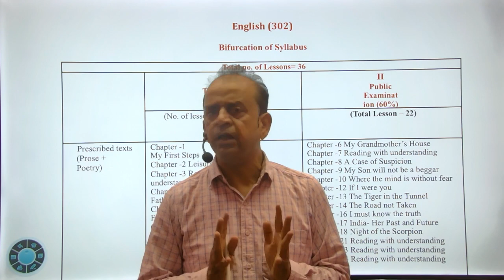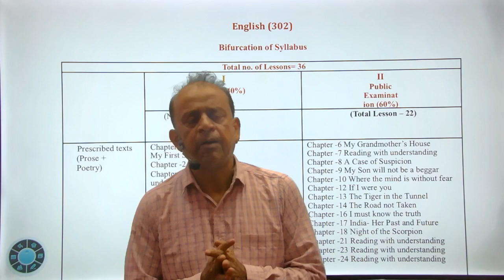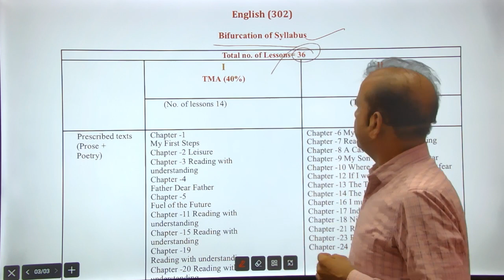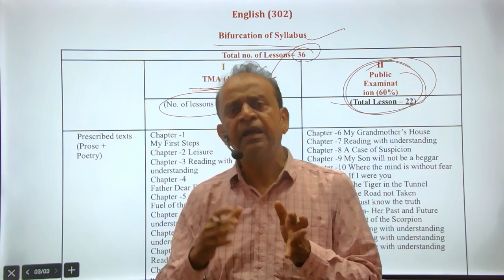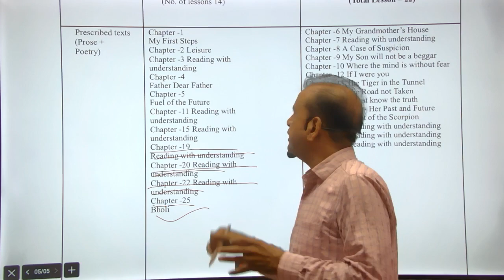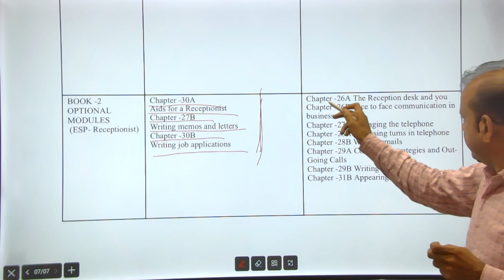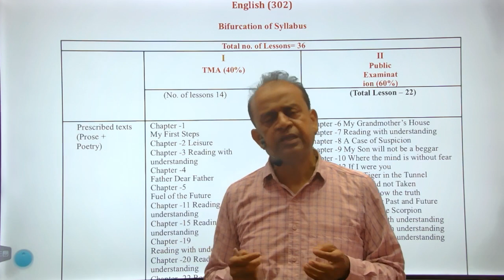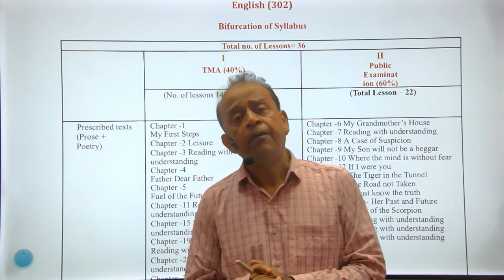NIOS English class 12 syllabus 2023-24| NIOS new syllabus 2024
NIOS class 12 English syllabus 2024
Mentorship programme-250 per month